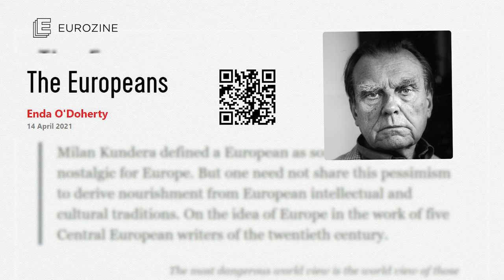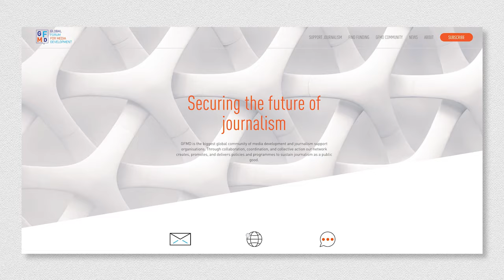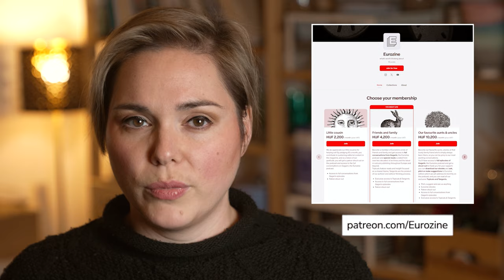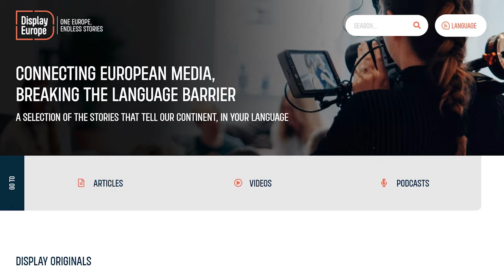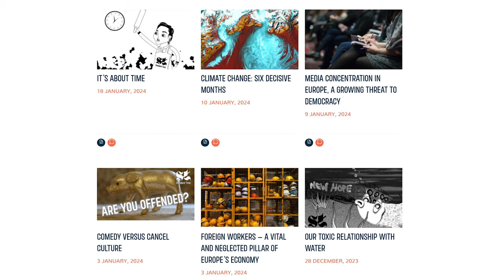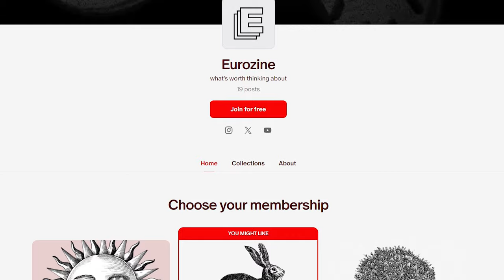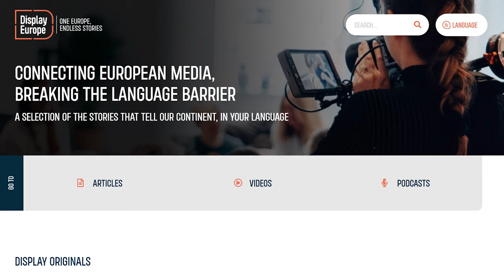Financing journalism: Standard Time talk show S1E9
Why we need to pay for content now, even though it’s more available than ever before?

It almost seems like we are re-learning the well-rehearsed old practice of the 20th century. Before the major boom of the internet, people used to pay for their printed media, their newspapers, journals and magazines. Since available content has exploded well beyond the growth of audiences, the value of the product is being questioned according to the so well known trade practices.

However, we cannot forget: media workers are, after all, workers. It takes a lot of labour to produce good content, and often even more to bring it before its potential audience.

So the question remains: when a handful of digital giants swallow promotion money, and hedge funds exploit and bankrupt traditional media, who’s left out there to pay for our journalism?

Guests
Fiona Nzingo is a journalist from Kenya, who currently serves as membership and engagement manager at the Global Forum for Media Development. She is based in Stockholm, Sweden.

Dr. Gábor Polyák is the head of ELTE MÉDIA, the School of Media Studies at Eötvös Loránd University, Budapest, Hungary. He’s also the head of the think tank Mérték Media Monitor.

Vladimir Radinović is a co-founder of Podcast.rs from Belgrade, Serbia. He is on the board of directors of the Community Media Forum of Europe.

We are hosted by this peculiar library of the School of English and American Studies at the Eötvös Loránd University, a.k.a. ELTE, in the very heart of Budapest, Hungary.

Creative team
Réka Kinga Papp, editor-in-chief
Merve Akyel, art director
Szilvia Pintér, producer
Salma Shaka, writer-editor
Margarita Lechner, writer-editor
Priyanka Hutschenreiter, project assistant
Zsófia Gabriella Papp, production associate

Management
Hermann Riessner  managing director
Judit Csikós  project manager
Csilla Nagyné Kardos, office administration

Video Crew Budapest
Nóra Ruszkai, sound engineering
Gergely Áron Pápai, photography
László Halász, photography

Postproduction
Nóra Ruszkai, lead video editor
Réka Kinga Papp, conversation editor

Art
Victor Maria Lima, animation
Cornelia Frischauf, theme music

Captions and subtitles
Julia Sobota
Daniela Univazo
Mars Zaslavsky
Marta Ferdebar
Olena Yermakova
Farah Ayyash